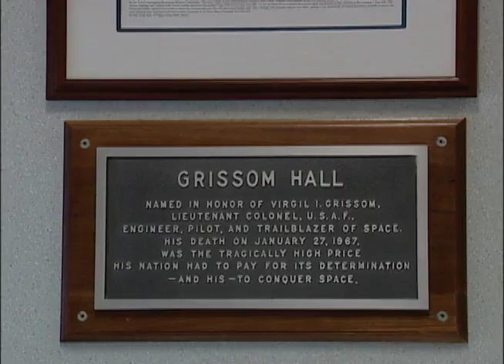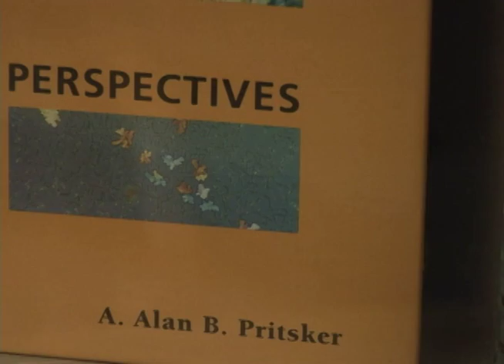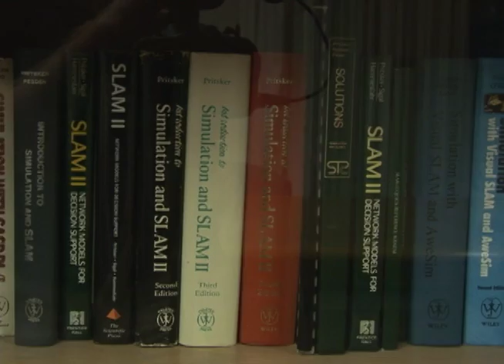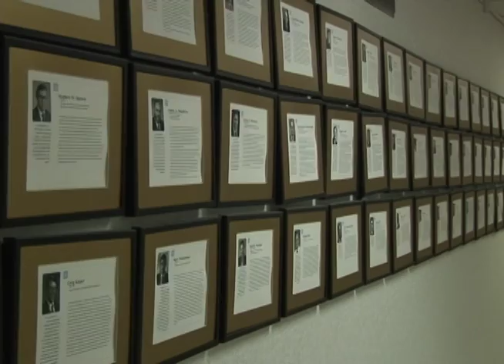Purdue IE 50th Anniversary (2011)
Purdue IE is actively involved in finding ways to overcome today’s societal grand challenges. We are advancing engineering learning, discovery, and engagement through our revolutionary “ReThink IE” initiative to have a continuous transformative impact on the IE discipline and society.